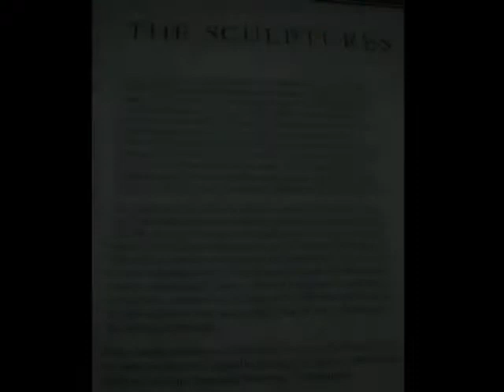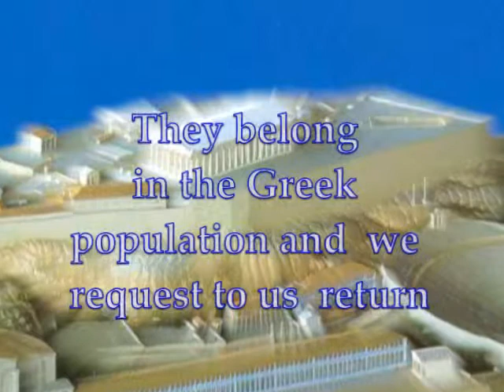The Greek Statues